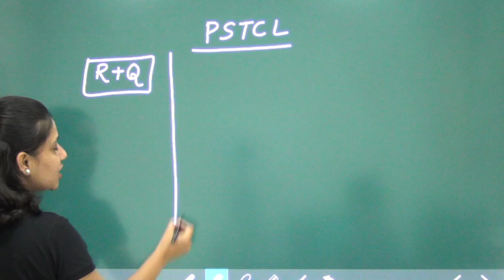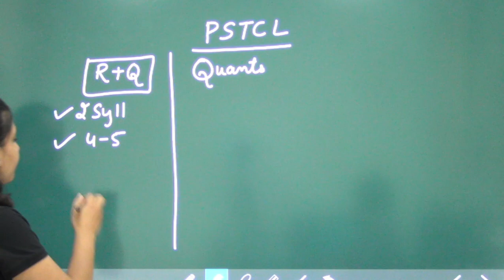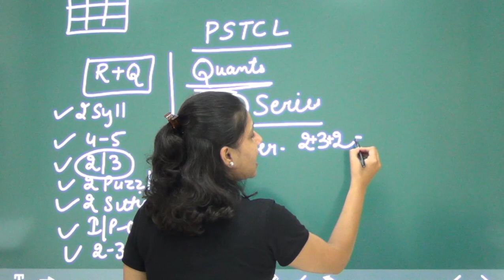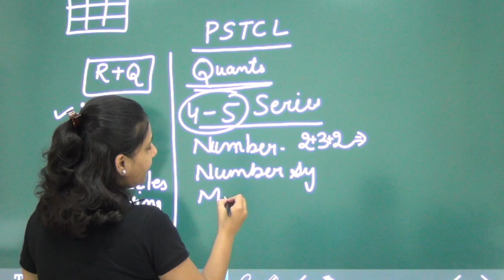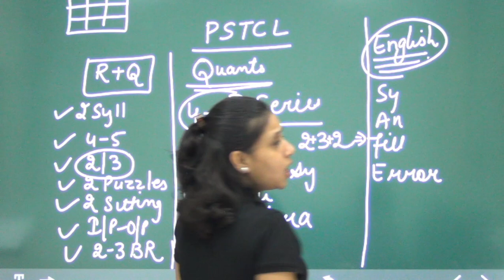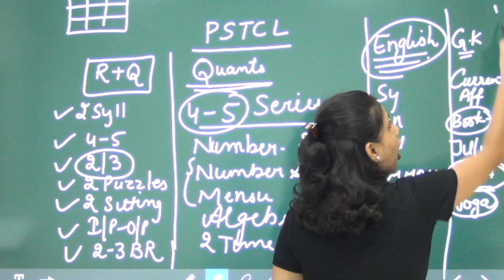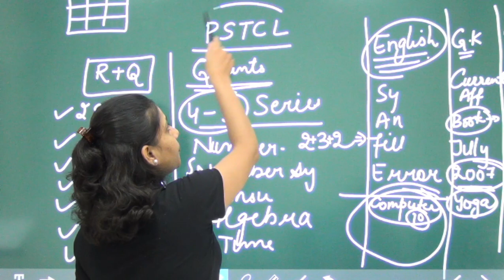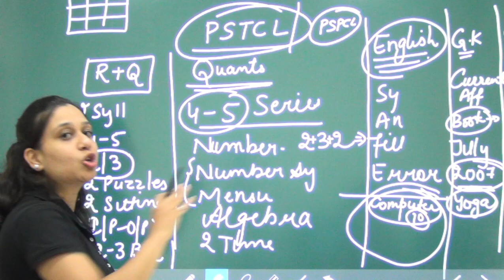PSTCL Clerk Recruitment 2021 | Detailed Analysis | Exam held on 03 Aug 2021 | Paper was Easy..??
PSTCL Clerk Recruitment 2021 Exam Detailed Analysis | Exam held on 03 Aug 2021 | Paper was Easy..??

Gyanm has been providing guidance to various students over the past many years and thousands of students have cleared the various exams with flying colours. 🔔

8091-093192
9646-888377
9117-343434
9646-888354